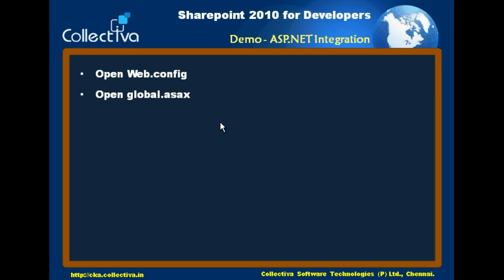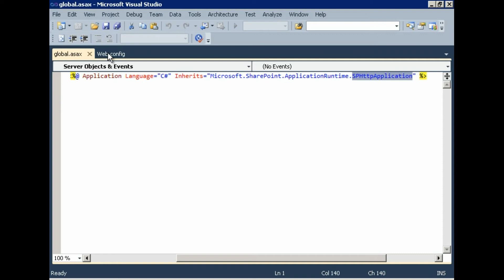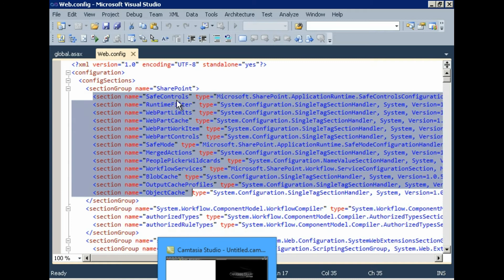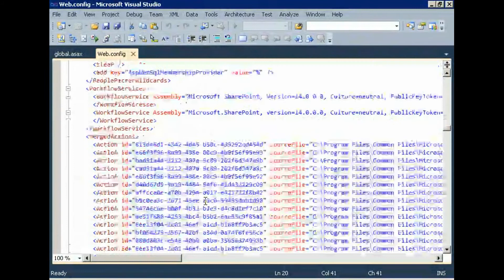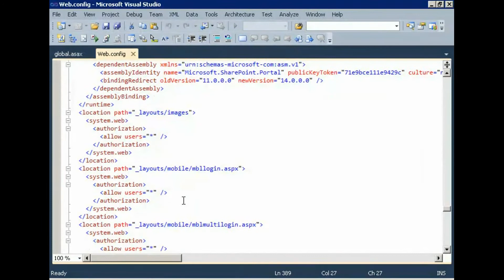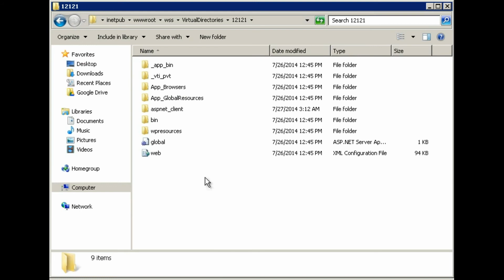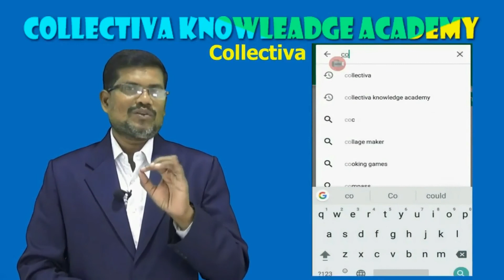#26 Demo - ASP.Net Integration || Microsoft Share Point In Tamil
Demo - ASP.Net Integration || Microsoft Share Point In Tamil - This Video Explains Demo ASP.Net Integration In Tamil.

Demo ASP.Net Integration:

- Open Web.config
- Open global.asax

This Video is Part of   “Microsoft Share Point In Tamil”